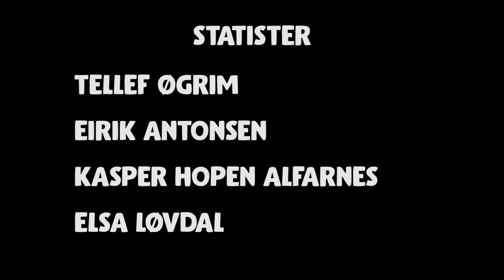Amygdala - Short Film